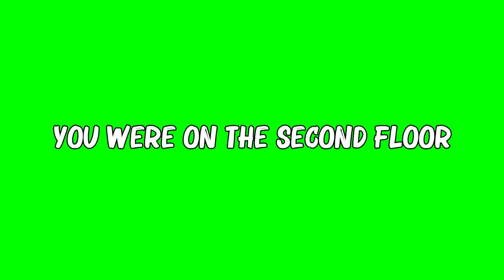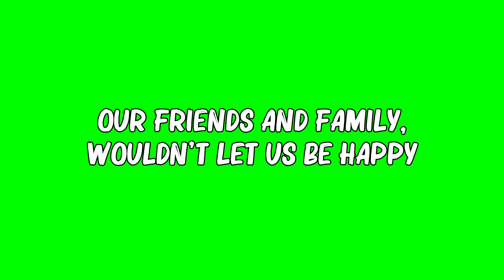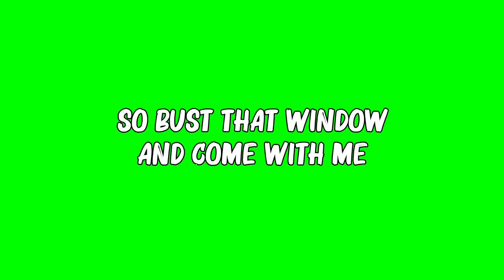Mesto - Leyla (Lyrics)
♪ Leyla
You were only 17 looking at your window screen sweetest girl iv'e
ever seen straight up from a project dream,
you were on the second floor, I was right across from yours.
Two different sides of war, kinda like a west side story, now
Leyla, i am in love with ya Leyla
Im giving up any day now, so bust that window and come with me
Leyla, get all your stuff and we'll break out,
baby i know what to say now, but i want you any way
But i want you anyway
Now we've turned 23
You moved across town from me
Our friends and family wouldn't let us be happy
I hear your married now, hear it ain't working out
But they can't shut us down
Leyla just tell me how and ill be there
You are a goddess i want you to know (oh, oh, oh)
Ill never forget you, ill never let go, ill be coming to get ya
Leyla, im in love with ya Leyla